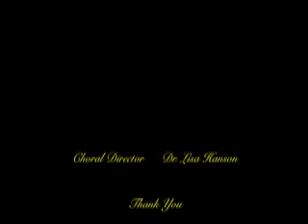Lakewood High School Choir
Symphonic Mixed Choir performs on WJW Fox 8 morning news program.